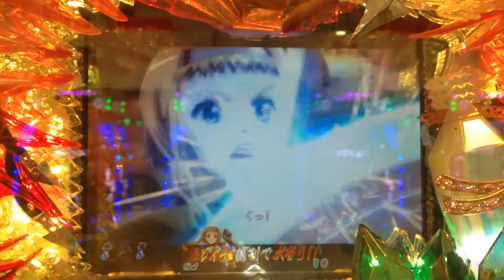【クィーンズブレイド アルドラ】 ビキニアーマー合体②